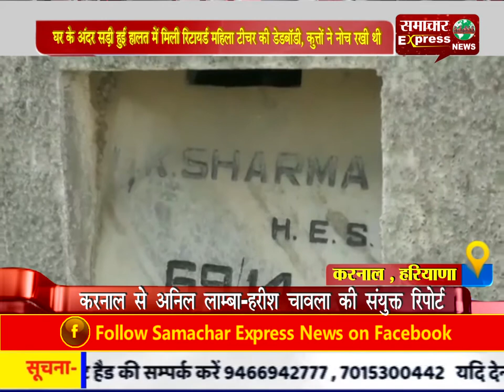घर के अंदर सड़ी हुई हालत में मिली रिटायर्ड महिला टीचर की डेडबॉडी, कुत्तों ने नोच रखी थी